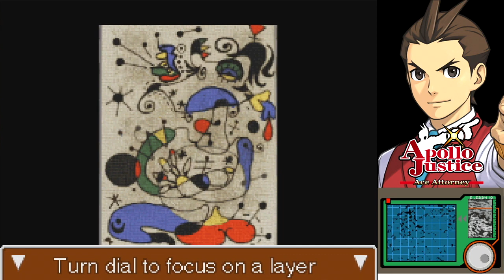Pixel Partners | The Best of Apollo Justice: Ace Attorney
What do you mean they're using an emulator? Nah, can't be.

Chapters:
0:00 - Turnabout Trump
7:48 - Turnabout Corner
22:02 - Turnabout Serenade
37:40 - Turnabout Succession